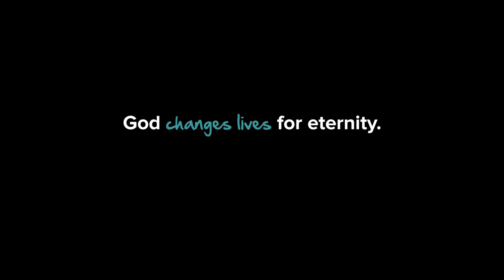Stories - Finding My Life's Purpose - Fernando Mesa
God changes lives for eternity. He raises righteous leaders for His glory.

Fernando knew that something was missing in his life but he could not exactly pinpoint what it was. With the order of the AFP's Chief of Staff, he halfheartedly attended a Purpose Driven Life seminar. Little did he know that the seminar will show him the missing link in his life - a personal relationship with Jesus Christ. From a man who lacked something to a man who has everything through God, Fernando is joyfully serving the city of Alabat, Quezon as its mayor. His vision for Alabat is to be a city built with the values that pleases God.